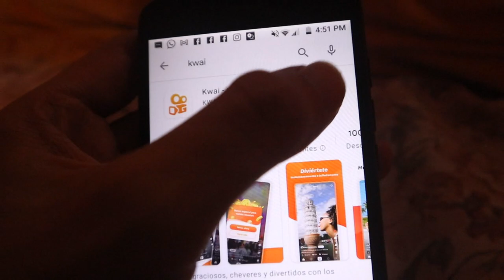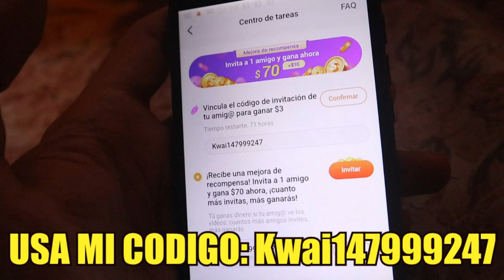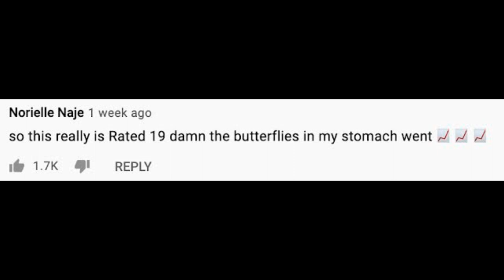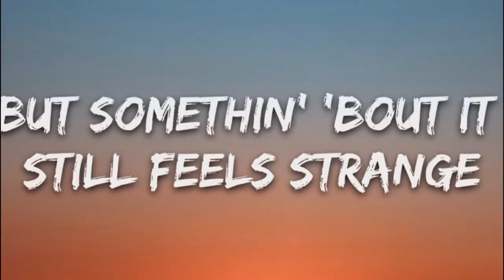BTS REVELA POR QUE ESTAN TAN AGRADECIDOS! JUNGKOOK REVELA SU LISTA DE REPRODUCCIÓN!